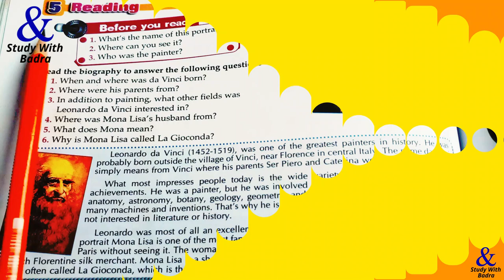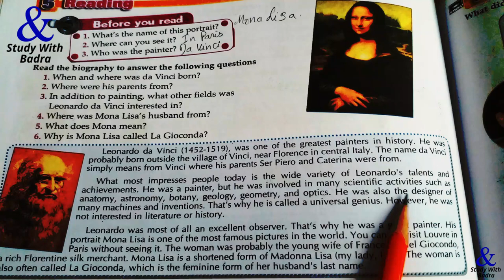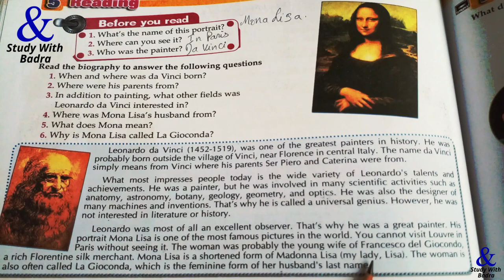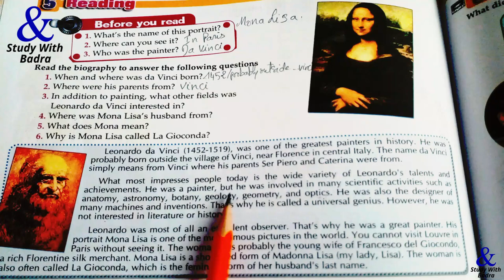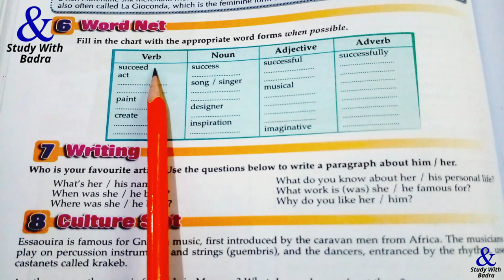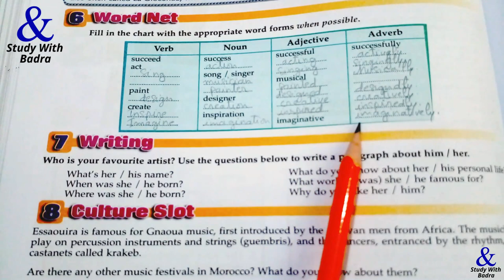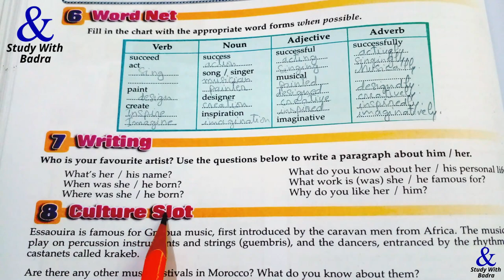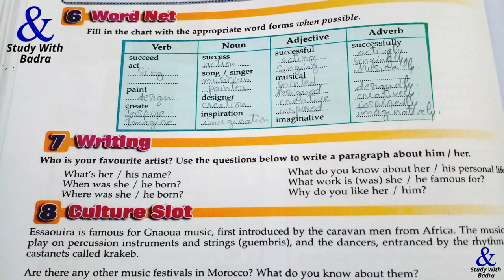visa to the world/ unit 7/ page 84/جذع مشترك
كتاب: visa to the world
دروس اللغة الإنجليزية جذع مشترك
تمارين اللغة الإنجليزية جذع مشترك
حلول تمارين مقرر visa to the world/جذع مشترك